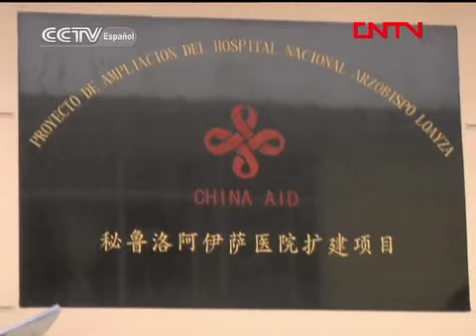China ayuda a modernizar el Hospital Loayza ( tv china )